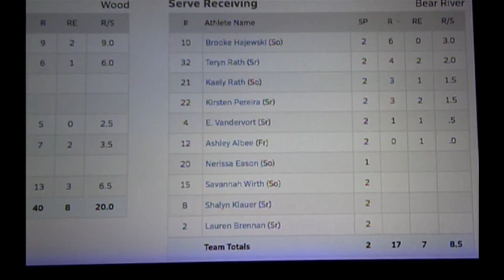Bear River 2 at Wood 0 9-21-2013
1st match of Roseville Tournament